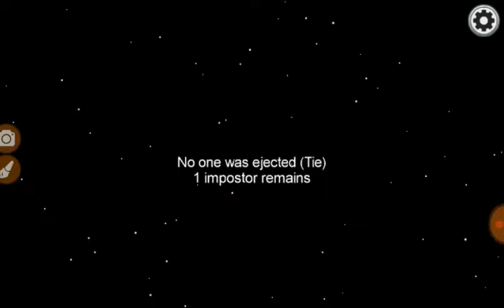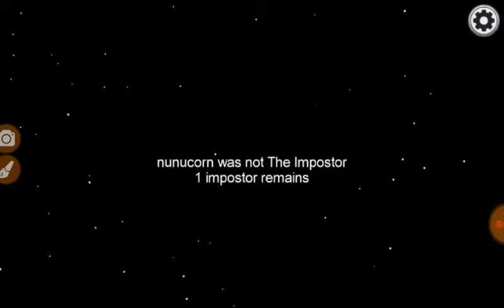Among us game play with friends